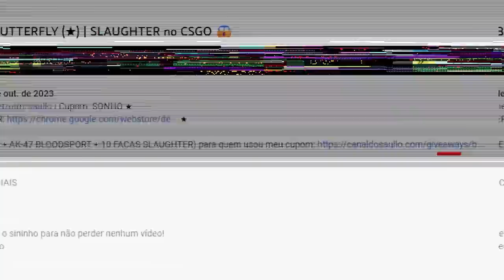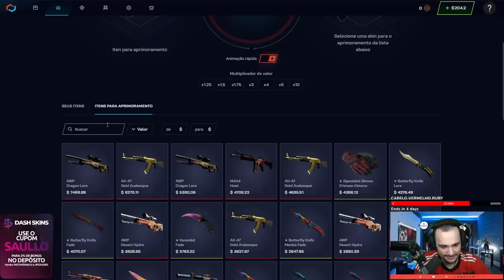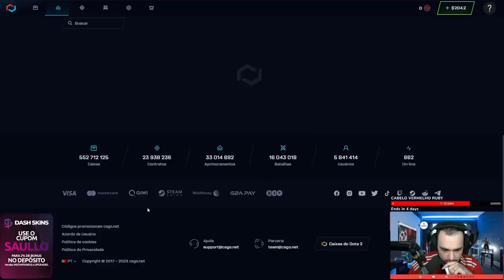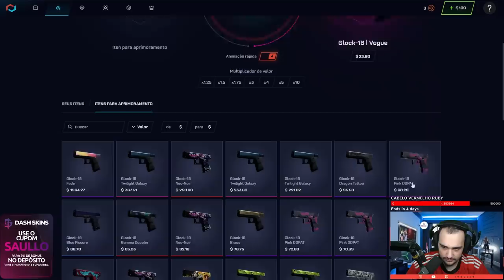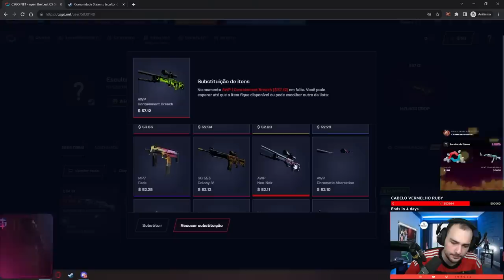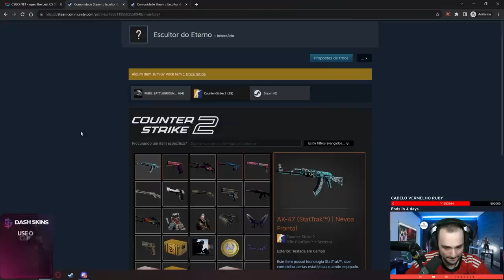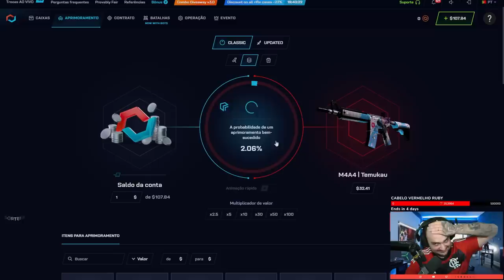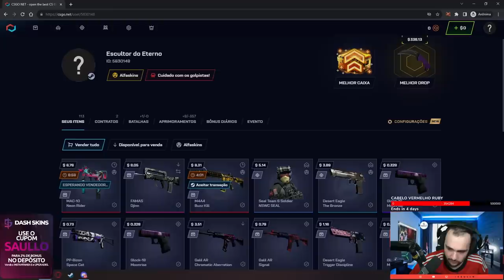$5 virou uma TALON na conta do DILERA no CS:2 e um INVENTARIO COMPLETO